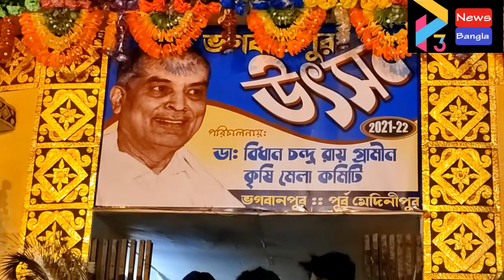BHAGWANPUR MELA NO MUSK#06 01 22 P3 NEWS BANGLA#